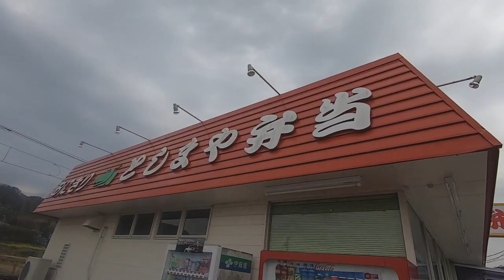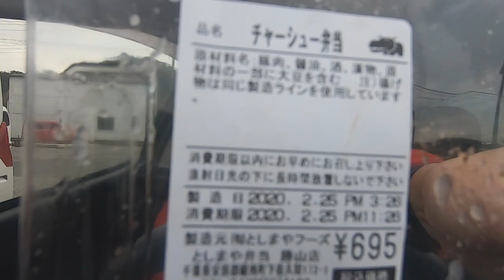【おっさん一人旅】チャー弁を食らう【としまや弁当 勝山店】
外出自粛以前に撮影した敗者復活動画とかｗｗｗ

【としまや弁当 勝山店】
千葉県安房郡鋸南町下佐久間１７３−１